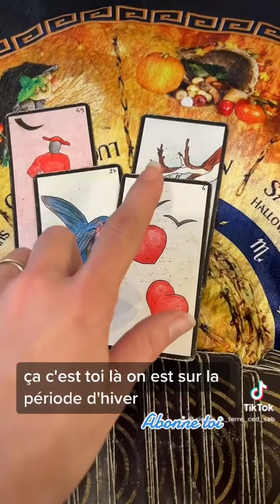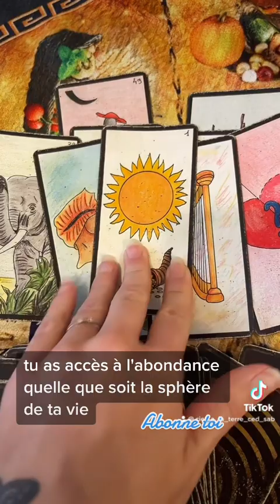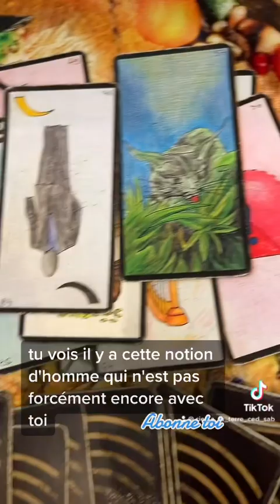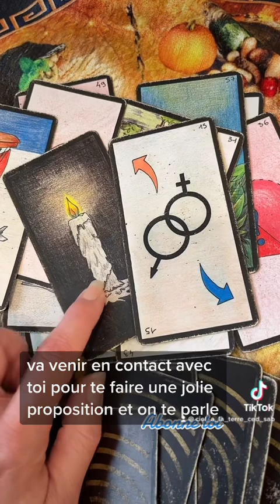Ha bah voila enfin !!! Pas de hashtag